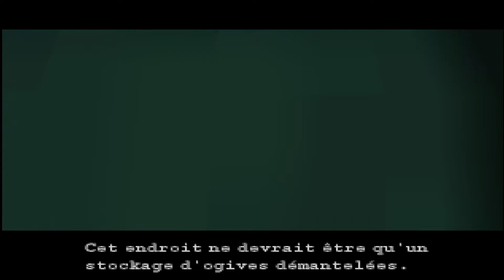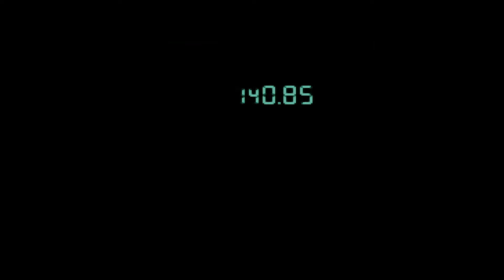Le chef du DARPA #2 Metal Gear Solid 💣☢️ Let's Play Remake Fr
Salut tout le monde, aujourd'hui on se retrouve pour le deuxième épisode de Metal Gear Solid.